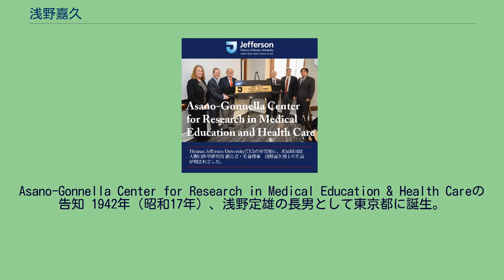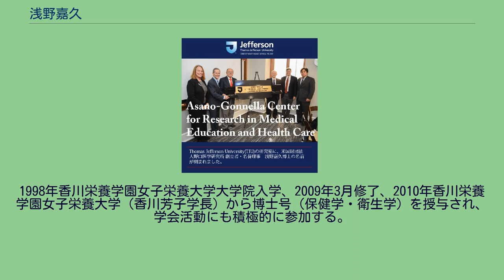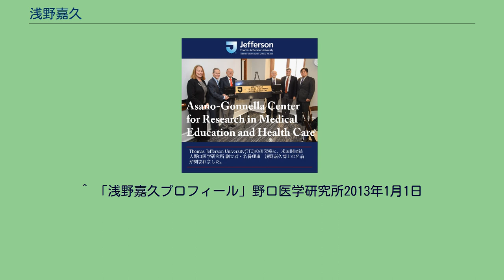浅野嘉久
浅野 嘉久（あさの よしひさ、1942年2月25日 - ）は、日本の起業家、生化学・栄養学者。
博士号（女子栄養大学保健学・衛生学）。
野口医学研究所創立者、評議員（終身）、名誉理事。
一般社団法人野口医学研究所 社員総代。
国際個別化医療学会顧問。
米国日本人医師協会会員 (JMSA,NY)。
Thomas Jefferson University Member of Faculty & Visiting Scholar Public Health & Health Education（客員教授）、ベトナム、ダラット省ベトナム国立ダラット大学客員教授。
Asano-Gonnella Center for Research in Medical Education & Health Careの告知 1942年（昭和17年）、浅野定雄の長男として東京都に誕生。
小、中学校、高等学校時代を名古屋市で過ごし、汐路中学校、昭和高等学校を経て1960年東京理科大学理学部化学科入学と同時に東京へ戻る。
1964年東京理科大学理学部化学科卒業。
1963年交換学生として東京大学医学部栄養学（第二生化学）教室吉川春寿教授（後の医学部長）の研究室に入る。
米山良昌助教授（後に金沢大学医学部第一生化学教授、日本生化学会終身会頭）の下で研究生となり血液学を学ぶ。
その研究生時代の指導教官であった浅倉稔生博士より野口英世に関する知識を得る。
東京理科大学卒業に次いで東京大学医学部研究生終了後、持田製薬株式会社入社、エッソ・スタンダード石油株式会社、ブリストル・マイヤーズ株式会社を経て、恩師らの財団設立に協力する為、1983年澤田崇志（後に野口医学研究所専務理事、評議員会副会長）らとエー・エス・エー株式会社を設立し代表となる。
1983年野口英世博士の名を戴く財団設立後は、インターナショナルヘルスサービス株式会社、及び一般社団法人野口医学研究所等を設立し代表となり、米国財団野口医学研究所の普遍活動に従事する。
後にNPO法人野口医学研究所を設立し、日本国内の普及にも携わる。
1998年香川栄養学園女子栄養大学大学院入学、2009年3月修了、2010年香川栄養学園女子栄養大学（香川芳子学長）から博士号（保健学・衛生学）を授与され、学会活動にも積極的に参加する。
2010年7月Thomas Jefferson University Dean Emeritus, Chairman & Professor Joseph S. Gonnella博士によりMember of Faculty & Visiting Scholar（Public Health & Health Education 客員教授）を委嘱される。
2017年5月ベトナム、ダラット省に在るベトナム国立ダラット大学より客員教授の委嘱をされる。
現在は「食育」「医食同源」「美と健康」「統合医療」などを講演する。
^ 「浅野嘉久プロフィール」野口医学研究所2013年1月1日